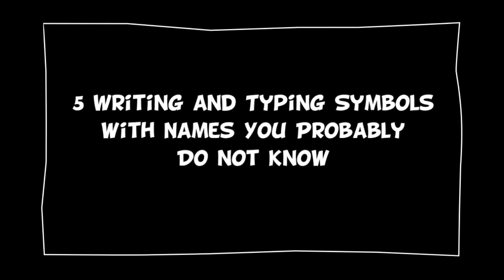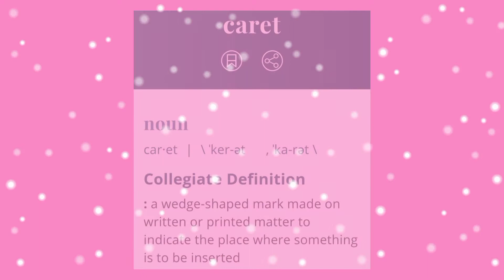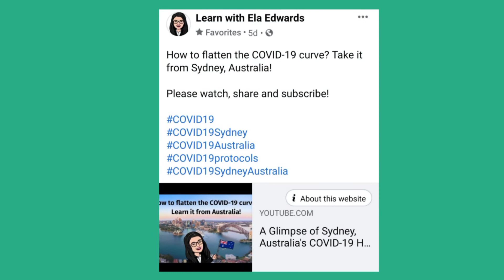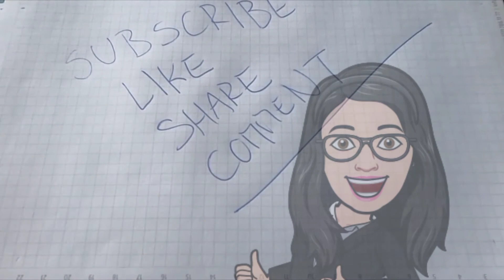5 Writing and Typing Symbols with Names You Probably Do Not Know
This video presents some common writing and typing symbols or characters that a lot of people use but probably do not know their names.

Cheers!